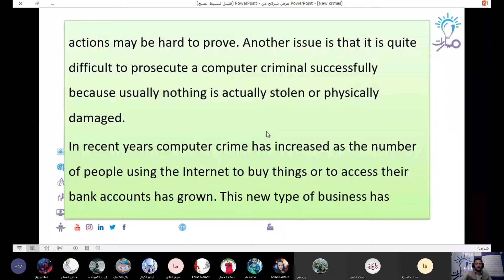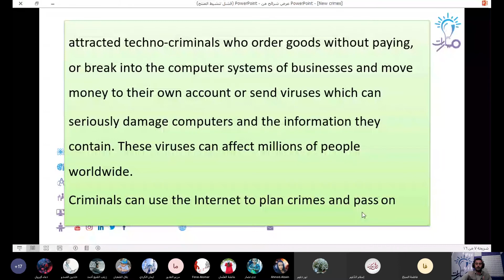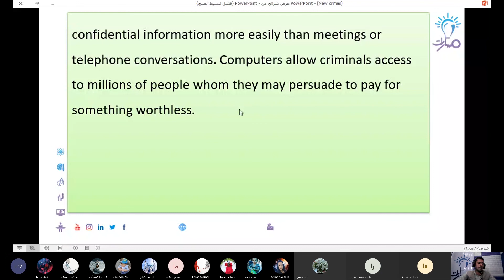القسم الثالث من نص جرائم جديدة New crimes في كتاب اللغة الإنكليزية للثالث الثانوي